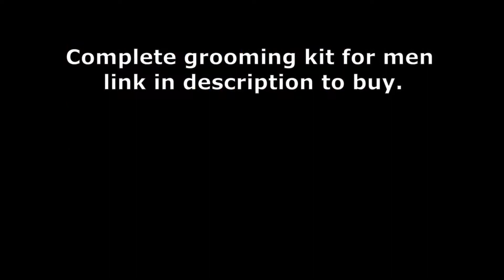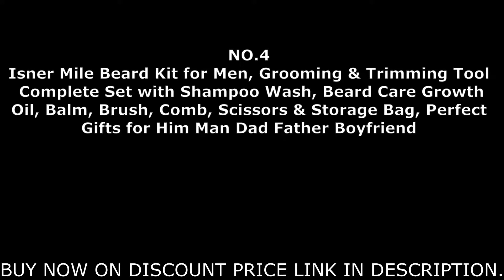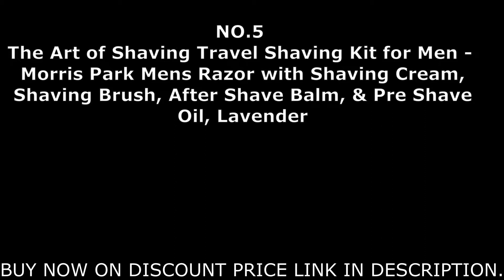Complete men grooming kit. Need of every guy.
Buy this useful men grooming kit on amazon discount
buy via beauty and gadgets on discount price.
products detail,
Redken Brews Molding Paste gives a matte finish with maximum hold. This styling product for men helps create styles that need texture and offers firm, yet moldable control that works easily through hair. Redken Brews Molding Paste includes Poly stretch Fibers to give your style flexibility and provide long lasting control.
The Wahl groomsman is a rechargeable beard, mustache, hair, & a nose hair trimmer. Groomsman features 14 different cutting lengths that allow you to achieve a wide range of beard styles from 1/16” to ½”. Groomsman supports worldwide voltage & can be used for both 110v and 220v; includes adjustable guide comb, 3 stubble combs and 4 hair guide combs, storage, travel zipper pouch, styling guide, and the finest self-sharpening precision blades. Our high-carbon precision-ground blades stay sharp longer, use in conjunction with our six-position beard regulator for multiple face trimming lengths; our beard guards vary from stubble to short & clean, to thick & even
A care set of three functions must meet what you need,include hand care,facial care,foot care.
A new generation of black polishing anti-skid technology,upscale and mysterious,sharpness upgrade again.
All the tools are made of top quality black steel,never rusts,extreme hardness.
COMMAND ATTENTION WHEREVER YOU GO - A perfect groomed beard will make you stand out from the crowd! The confidence you will get can make you conquer every goal. This kit perfect for all type of beards or mustaches, Long, short, thick, thin,coarse, tangled. you name it!
STOP SEEKING, THE BEST IS RIGHT HERE - Why still looking around, when everyone is saying this is the best Beard Care Kit to suit them the most. These unscented beard oil and beard balm both have organic ingredients to keep your facial hair and skin hydrated, moisturized, silky soft, healthy and groomed during a long day.